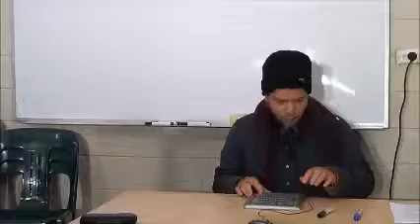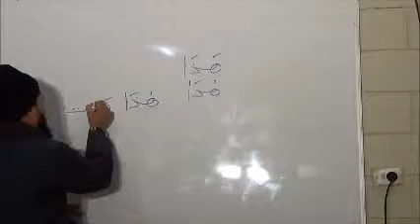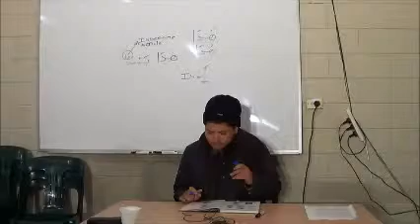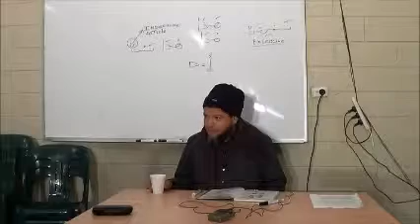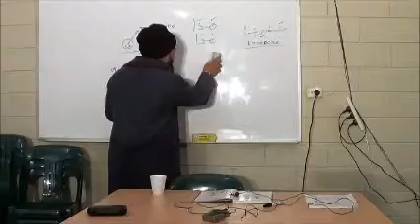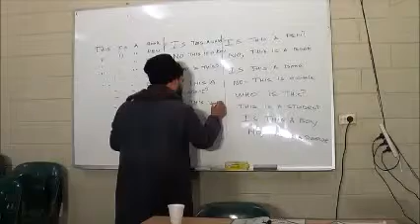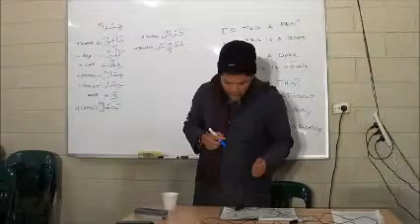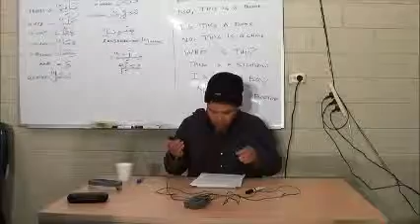Madina Arabic Reader Lesson 1- Sheikh Majidi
Date , Place :15/05/2015 Dandenong Hall